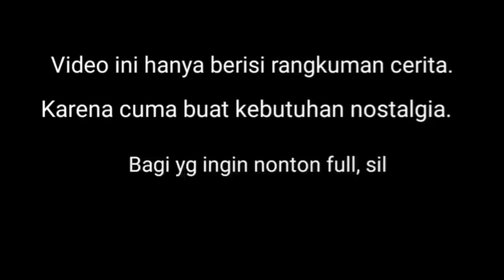TAMAT‼️Kisah Dewa Erlang Part 4 (Tamat) || Seluruh Cerita Kera Sakti Bab 10. (Tutorial)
hallo teman2!

Kisah dari sang dewa erlang masih berlanjut. Ibunya dibunuh oleh Siluman ular, gimna nih?
btw ini adalah episode terakhir. jadi jangan lewat kan keseruan nya!

Pusing Urutannya?

(Tutorial)